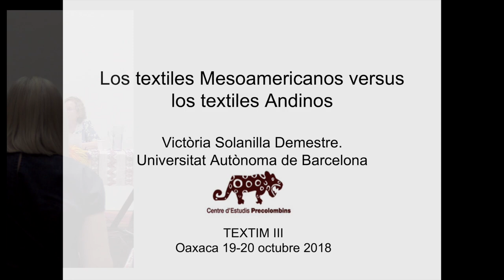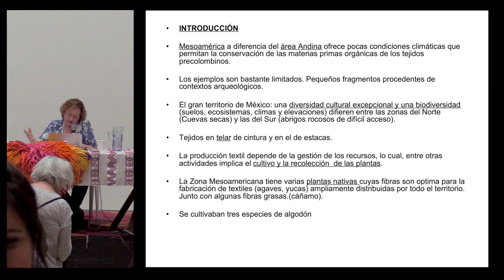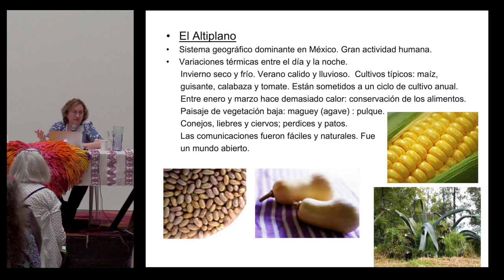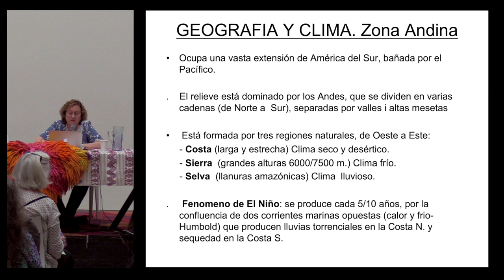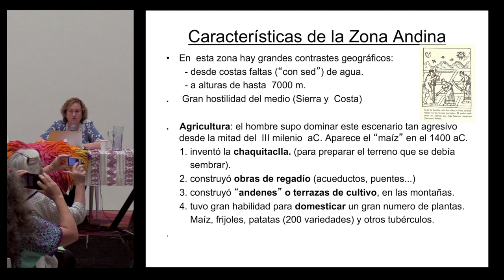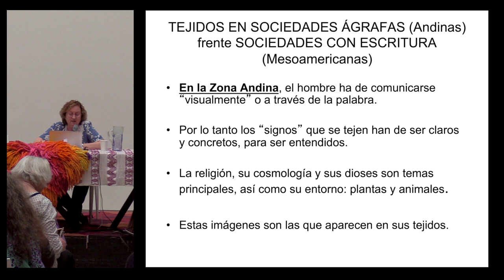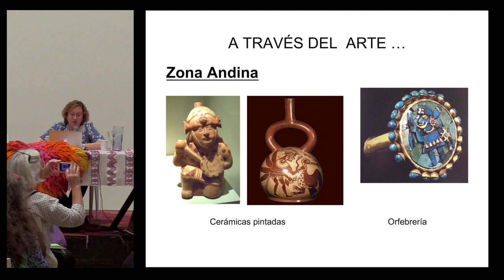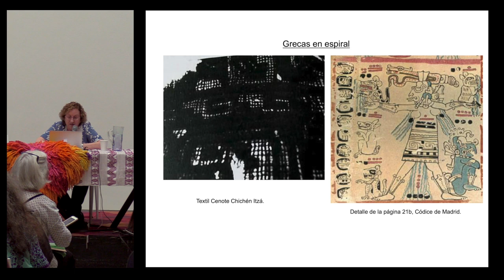Conferencia: "Los textiles Mesoamericanos versus los textiles Andinos" - Victòria Solanilla Demestre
"Los textiles Mesoamericanos versus los textiles Andinos"

Conferencia presentada por Victòria Solanilla Demestre en el marco del 3er. encuentro de Textiles Mesoamericanos (TEXTIM III) en el Centro Cultural San Pablo dedicado a la memoria de Ernesto Cervantes (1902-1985) coleccionista oaxaqueño de arte.